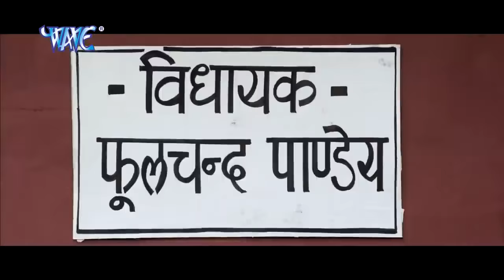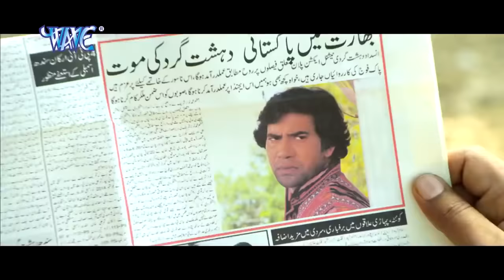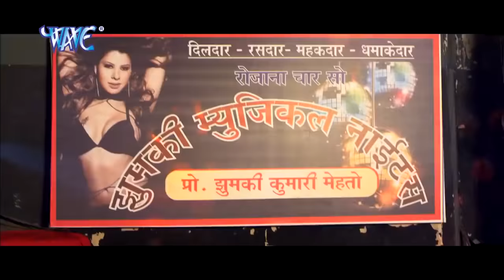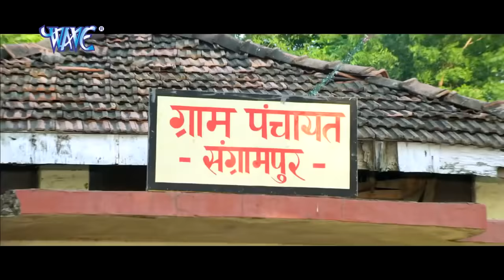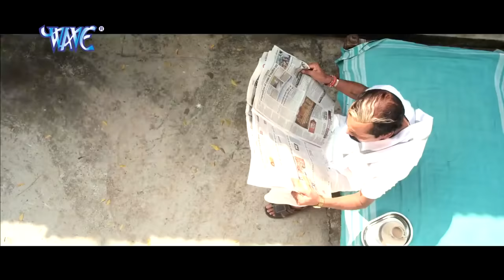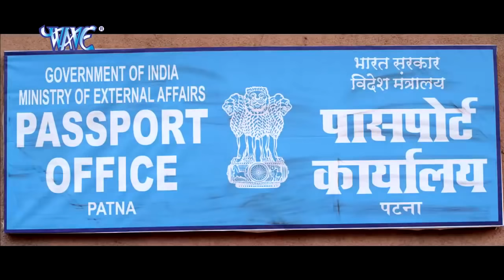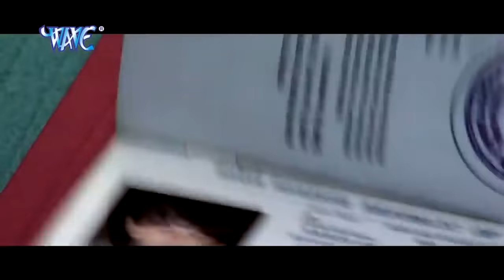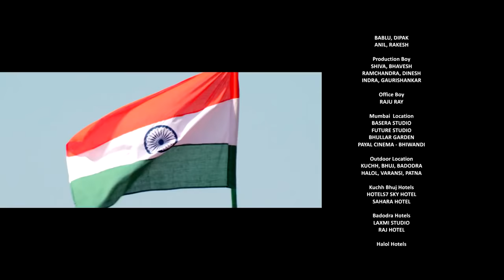Patna Se Pakistan || Dinesh Lal Yadav "Nirahua" || Bhojpuri Full Movie 2020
Patna Se Pakistan || Dinesh Lal Yadav "Nirahua", Kajal Raghwani, Amrapali Dubey, || Bhojpuri Full Movie 2020

Film Name – Patna Se Pakistan
Star cast – Star Cast : Dinesh Lal Yadav "Nirahua", Kajal Raghwani, Amrapali Dubey, Sushil Singh, Ashok Samarth Etc.
Singers – Kalpna, Dinesh Lal Yadav, Alok Kumar.
Music director – Rajesh - Rajnish
Song lyrics – Pyare Lal Yadav.
Film writer – Santosh Mishra
Banner – Ananya Craft & Visions
Producer – Ananjay Raghuraj
Director – Santosh Mishra

Cast
Dinesh Lal Yadav Nirahua
Amrapali Dubey
Kajal Raghwani
Sushil Singh
Ashok Samarth